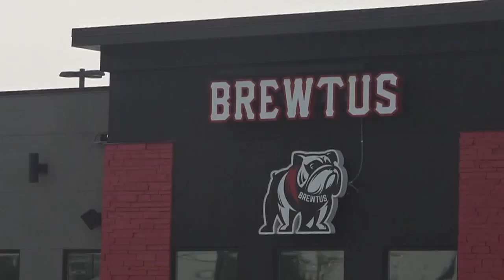Brewtus’ Brickhouse Reopen Their Doors in West Fargo